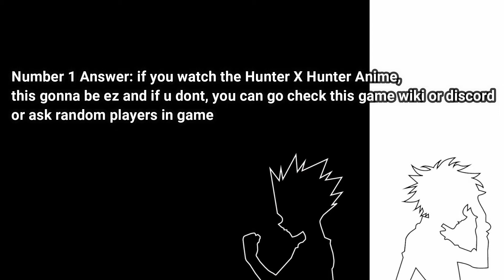HUNTER X STORY | TIPS AND GUIDE!! (ROBLOX)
✔ Please read the description!